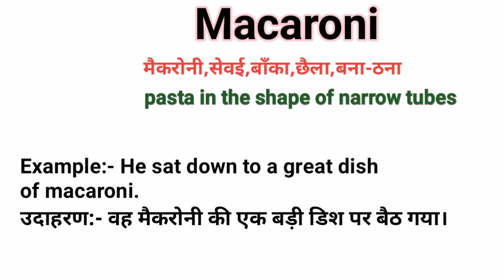Macaroni Meaning In Hindi || Macaroni Ka Matlab Kya Hota Hai || Daily Use English Words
In this video you will understand the meaning of Macaroni in Hindi and also learn the Pronunciation of Macaroni, that is, along with the meaning of Macaroni, you will also learn that the correct way of speaking Macaroni is done.
 इस वीडियो में आप Macaroni का हिंदी में मतलब समझेंगे ओर साथ मे Macaroni का Pronunciation भी सीखेंगे यानी कि आप Macaroni के अर्थ के साथ साथ ये भी सीखेंगे की Macaroni को बोलने  का सही तरीका किआ है ।